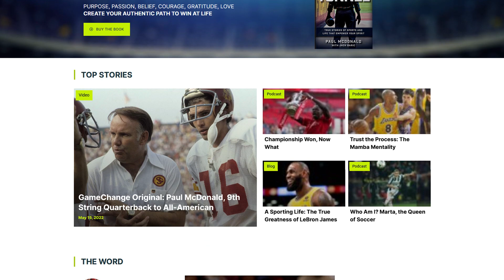USC vs Notre Dame: Championship Culture w/ Steve Beuerlein - Thru the Tunnel EP28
The Notre Dame and USC football programs have a history of winning. Former NFL quarterbacks, Notre Dame's Steve Beuerlein and USC's Paul McDonald break down the championship cultures of legendary coaches Lou Holtz and John Robinson.